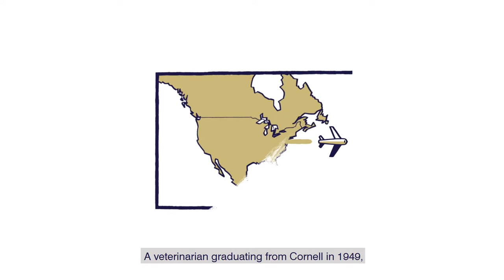RCVS Queen’s Medal recipient Dr Mary Stewart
The most prestigious honour the RCVS can bestow, in recognition of a lifetime of outstanding contributions to the profession.